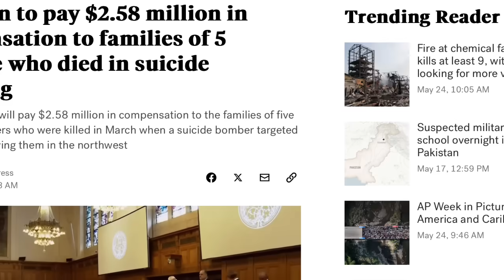China-Pak dosti ka nikla kabada | China ne Pak se liye 2.58 million dollars 😂